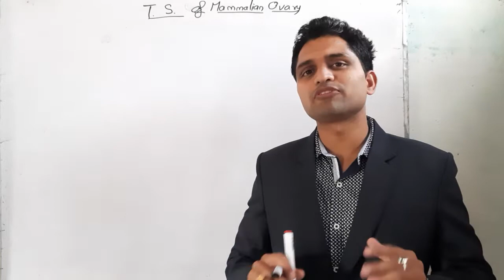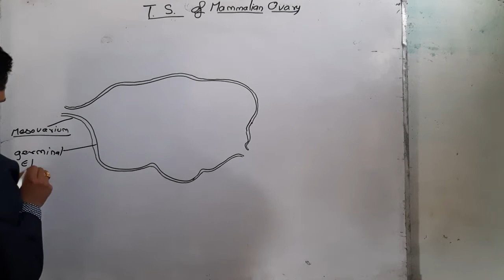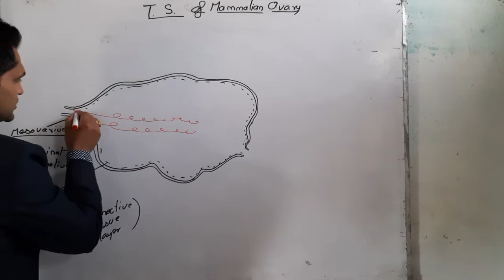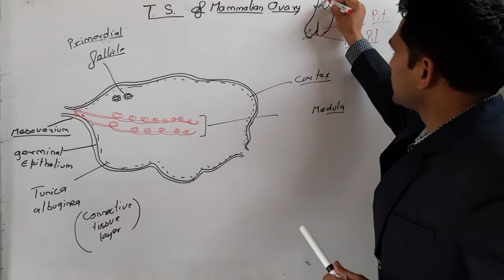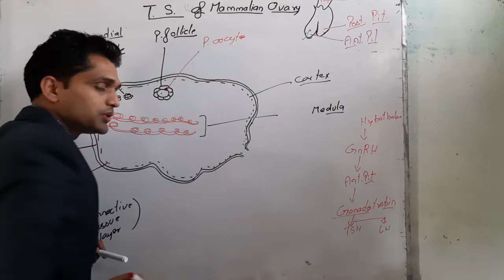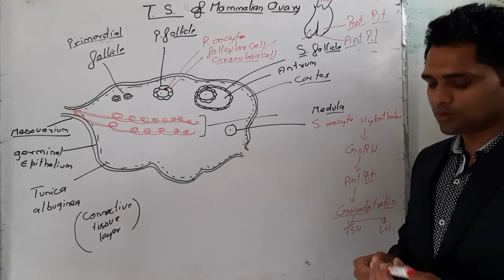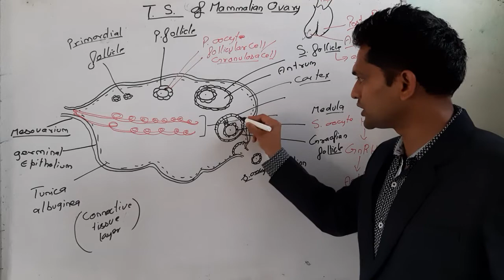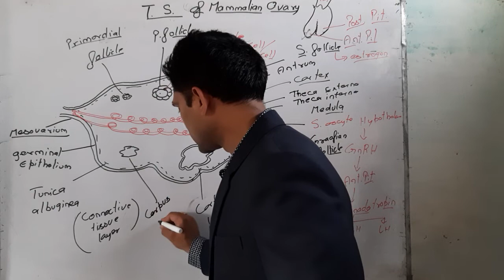T.S. Of Mammalian Ovary | Class 12 Biology| Human Reproduction | NEET 2020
This video explains the Transverse section of mammalian ovary.